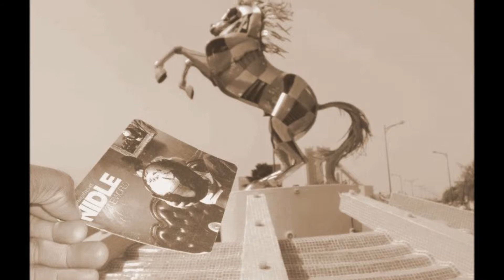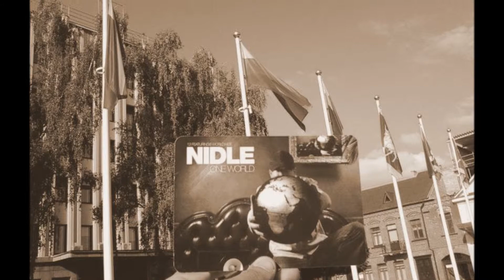NIDLE - Homem mau feat Dama Bete (Portugal)